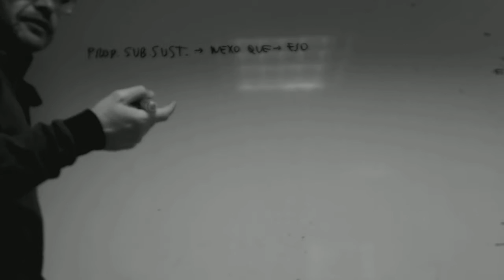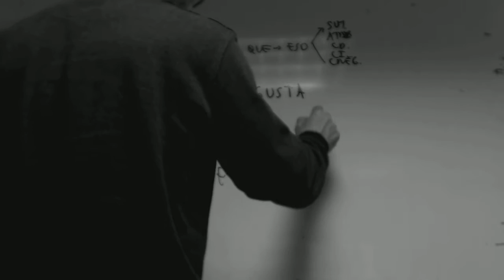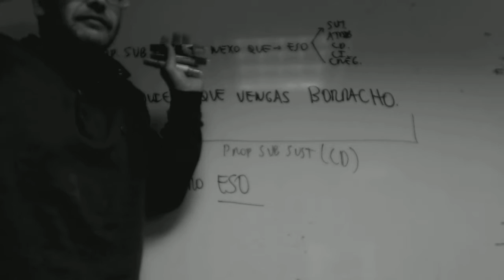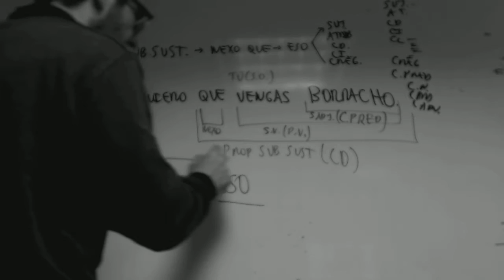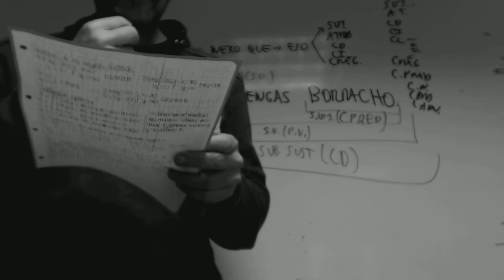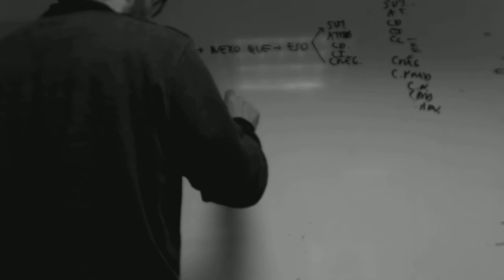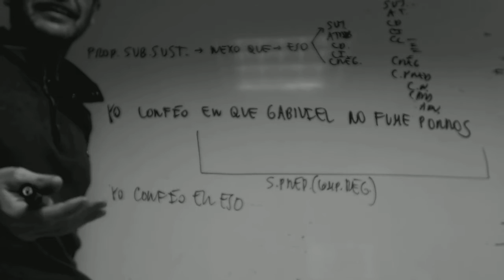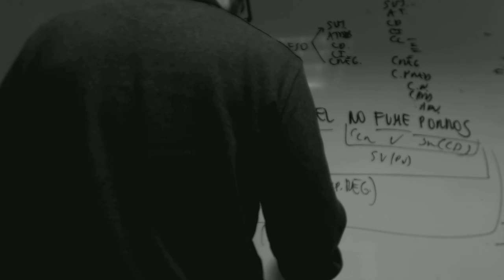Subordinadas sustantivas Grabiel Lengua 2 Bachillerato Academia Usero Estepona